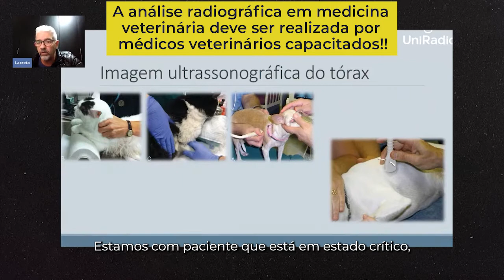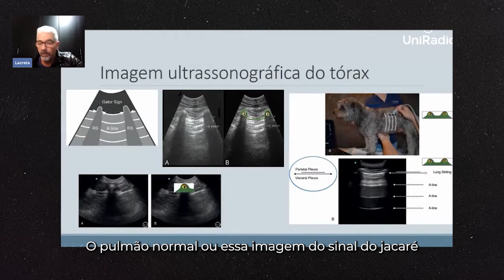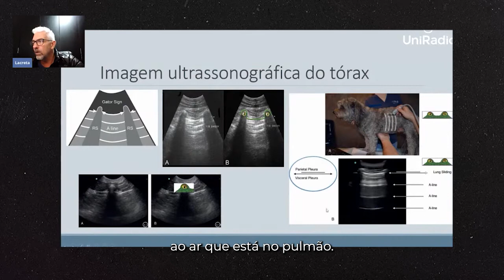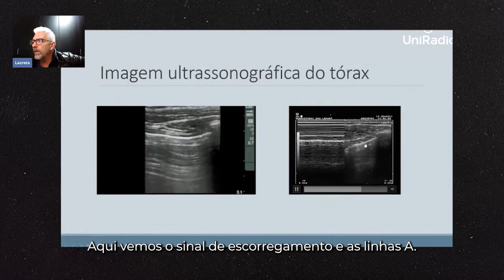Nesse caso, virar jacaré é sinal de coisa boa...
Sinal do jacaré, quebra do mar, beira da praia. parece papo de maluco não é? 🦎

Juramos que não. Essas são formas encontradas para te auxiliar a entender as imagens de ultrassonografia torácica, que é um desafio para a maioria dos profissionais.

O professor Lacreta apresentou alguns conceitos básicos, porém muito importantes.

Posicionamento e técnica, são as duas coisas que precisamos cuidar ao atender um paciente, o professor comentou no vídeo...

Qual o motivo de cuidarmos do posicionamento? Você iria piorar, ou melhorar a situação do paciente antes de ter conhecimento disso?